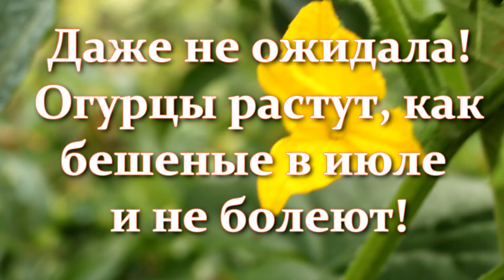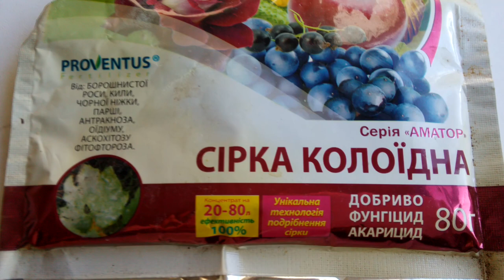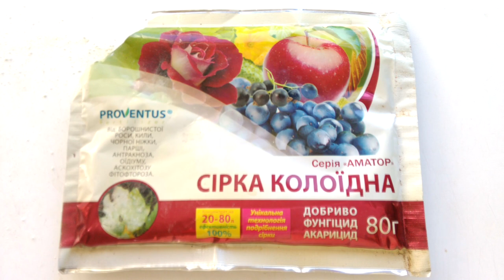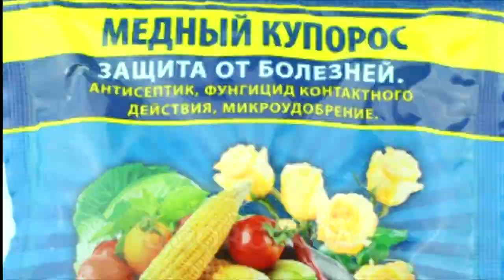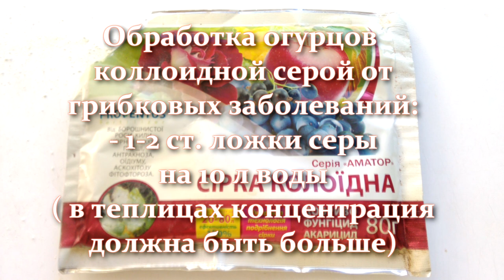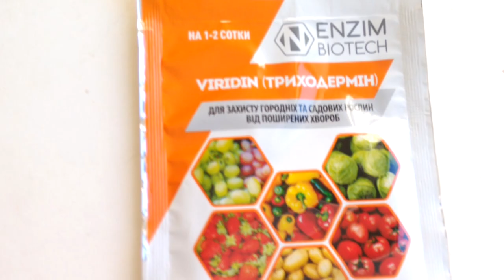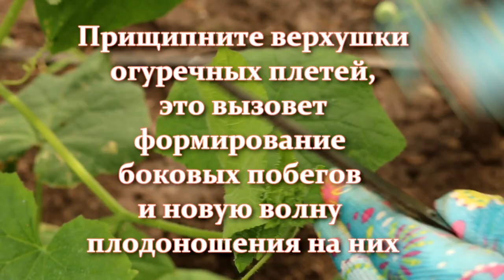Сделайте это с огурцами в июле и они будут давать урожай ведрами! Уход за огурцами, подкормки в июле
В этом видео - план действий по уходу за огурцами в июле: профилактика и обработки от различных вредителей на огурцах и грибковых заболеваний, что надо сделать для хорошего плодоношения огурцов в июле, чем лучше подкормить огурцы для хорошего урожая и продолжения плодоношения в июле.

Минеральные и органические подкормки для хорошего плодоношения огурцов, которые следует чередовать и делать регулярно, каждые 14 дней, можно посмотреть

Хорошего урожая!
И пусть огурчики на вашей грядке в открытом грунте или в теплице всегда будут сытыми и ровными!

Рекомендую: отличные рецепты выпечки, торты, пироги, мясные блюда у @Вкусняшка от EdaDiets